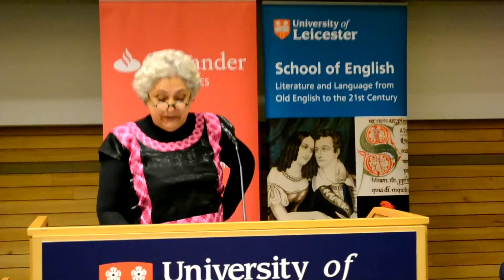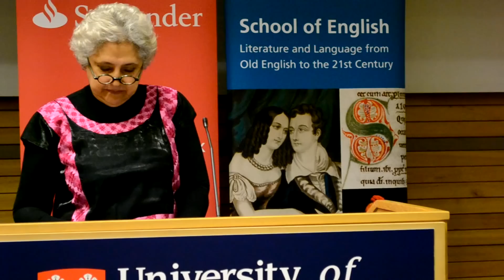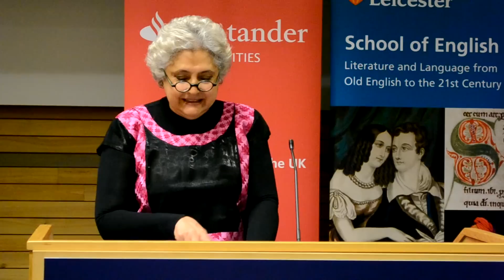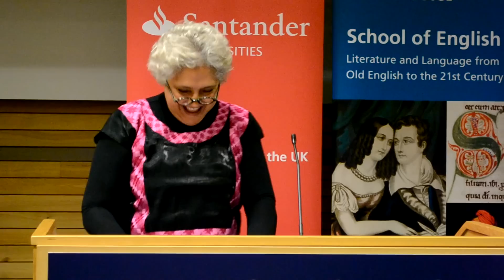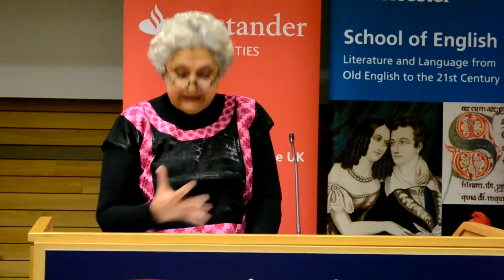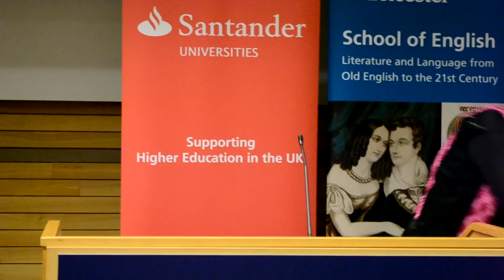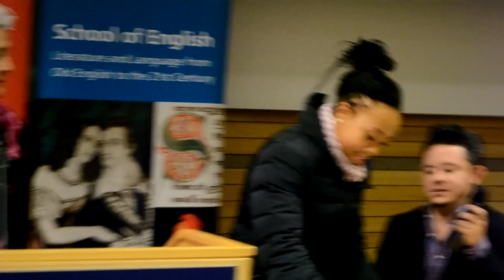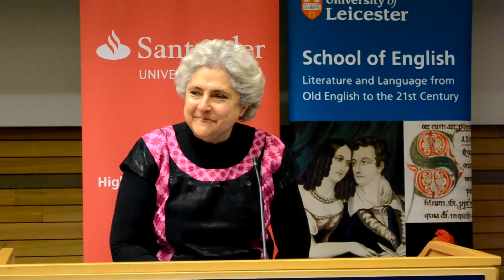Laura Esquivel - What If I Change My Story?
Mexican novelist and screenwriter, Laura Esquivel speaking at the University of Leicester School of English's 2nd Annual Creative Writing Lecture Her books include Like Water for Chocolate (1989), The Law of Love (1996), Between the Fires (2000), Swift As Desire (2002) and Malinche (2006). The film adaptation of her first novel, Like Water for Chocolate, became one of the largest grossing foreign films ever released in the US and has received over 11 awards.